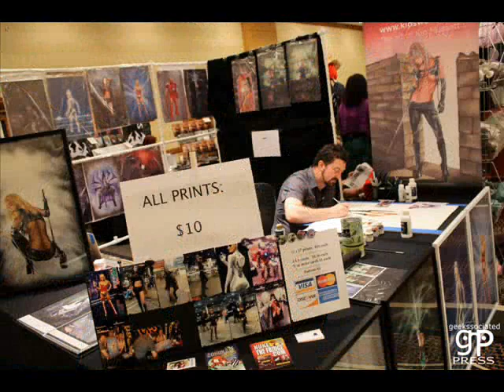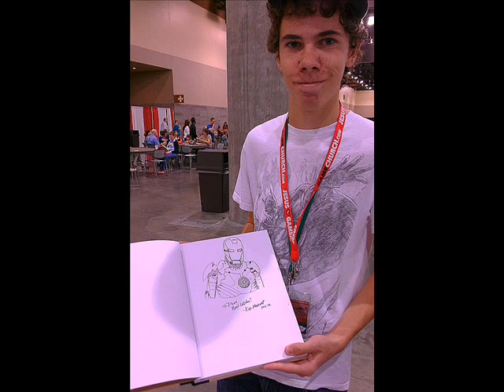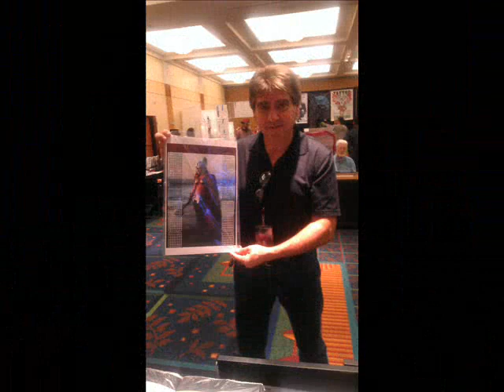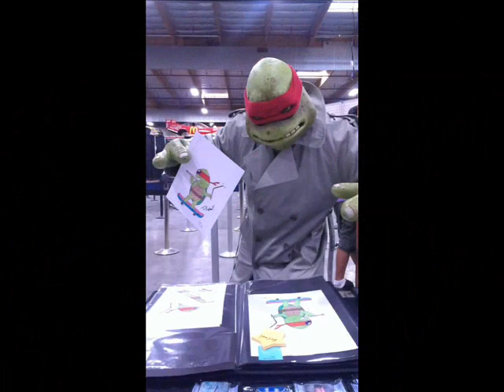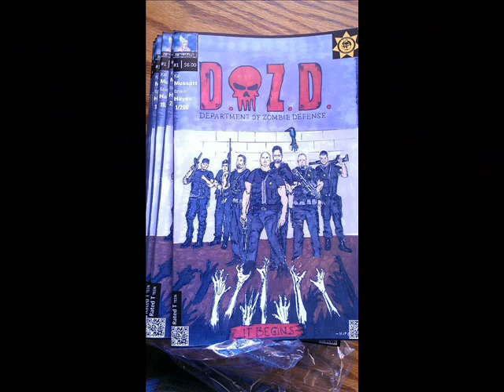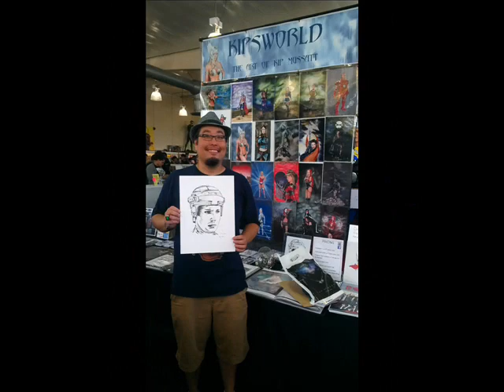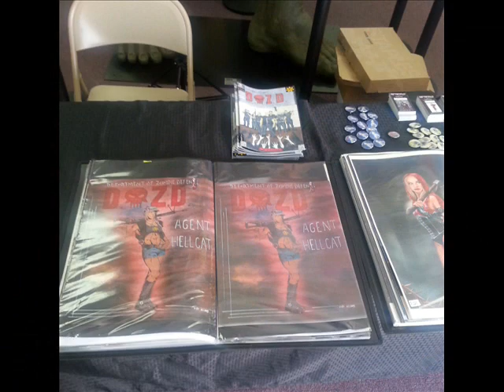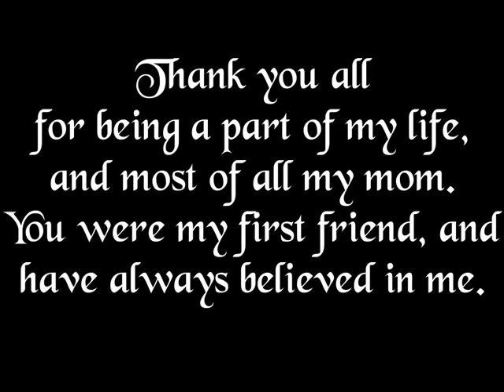My Life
This is a compilation of photos of some of the most memorable events spanning the last two years of my life since I started a exhibiting at conventions.  I closed one door and opened another.  Thank you all for being a part of my life.  If wealth is any measure of friendship, I am rich beyond measure.